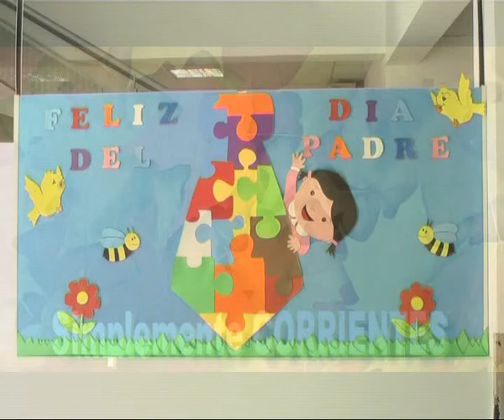Jardín Los Valijitas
Saludo por el Día del Padre 2 . . .